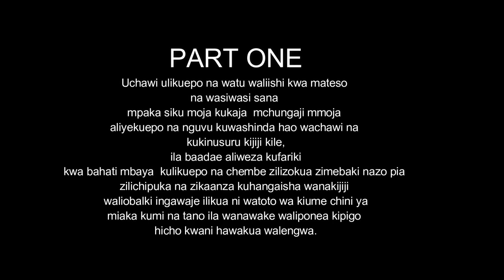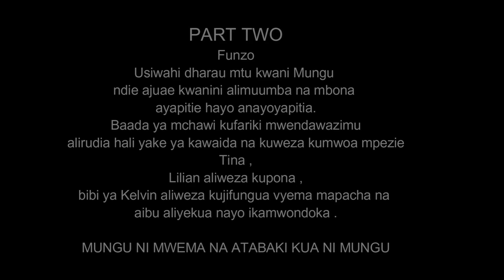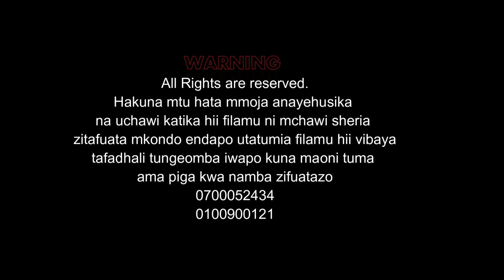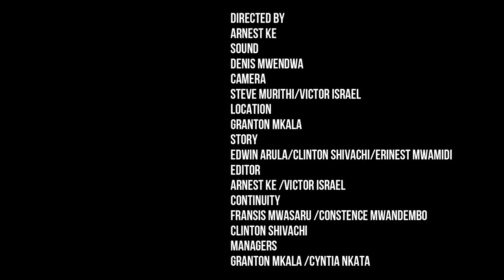WANGA WAMERUDI PART 2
Thanks for the suppot guys we wish to entertain you more.